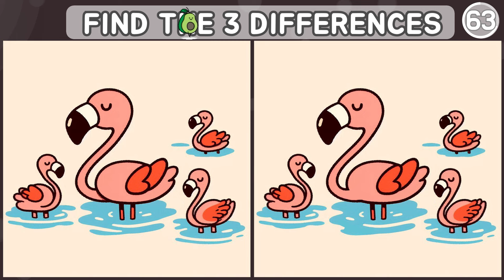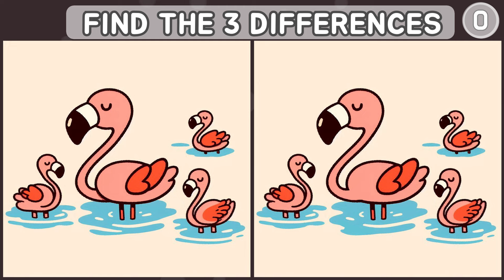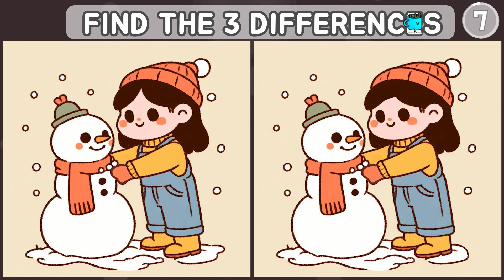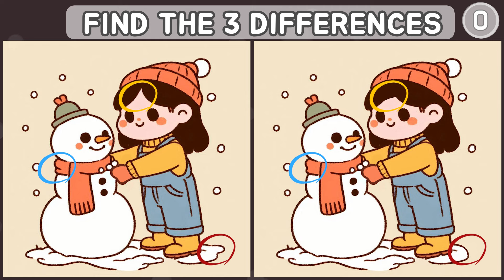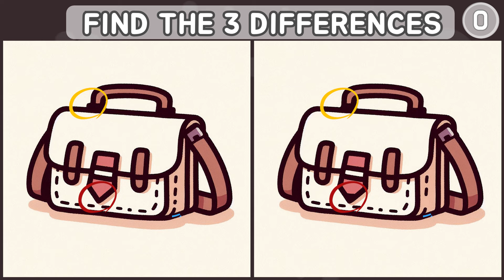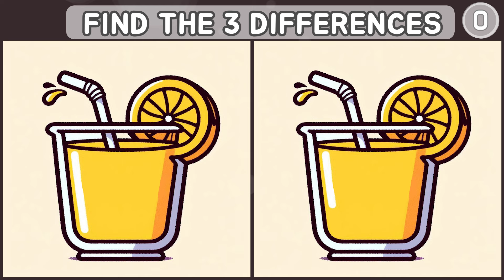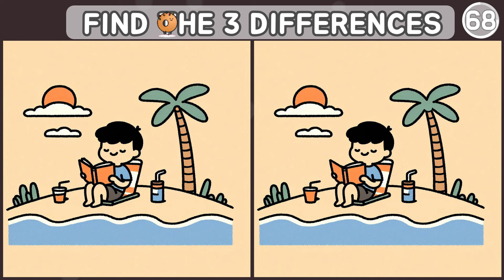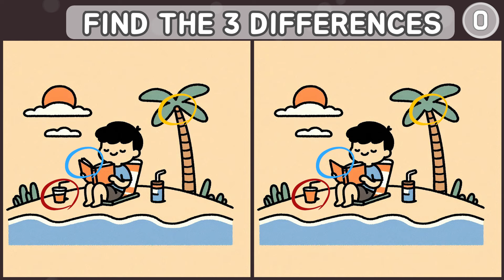Spot The Difference: How Fast Can You Spot the Differences? Test Your Focus! [Find The Difference]